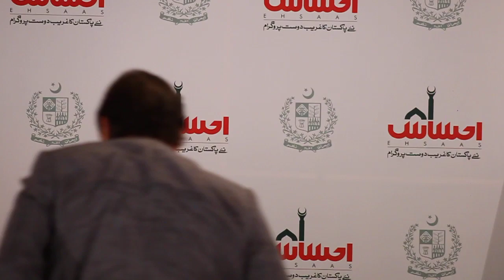Prime Minister Imran Khan Speech at Ceremony of Ehsaas Program | PMO Pakistan | 26 Nov 2019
Prime Minister of Pakistan Imran Khan Speech at Ehsaas Financial Inclusion Policy Ceremony in Islamabad (26.11.19)